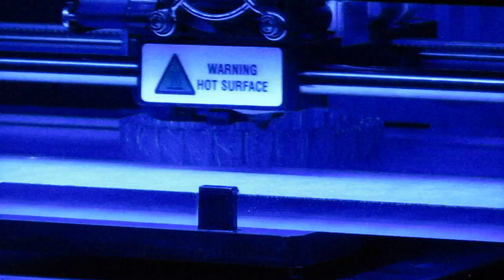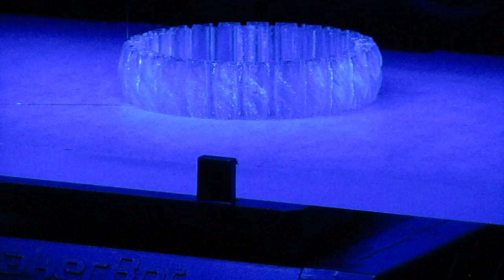Printing Stretchy Bracelet on a Replicator 2 AFTER HOURS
Printing the Stretchlet model with the lights turned out.  The stretchy bracelet is one of the default models that comes pre-loaded on the Replicator 2.